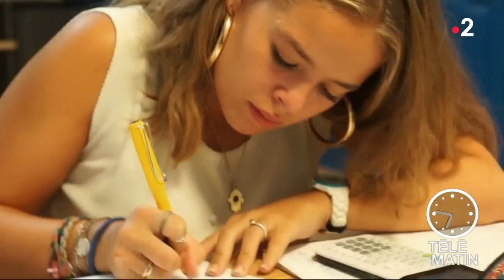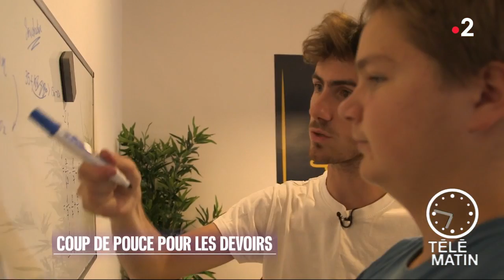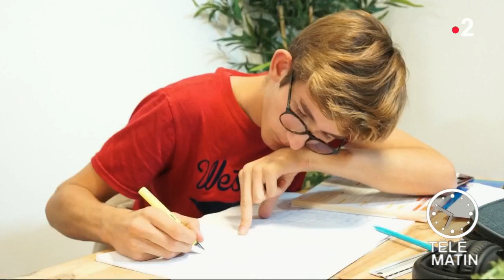Education - La journée du refus de l'échec scolaire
C'est la 11ème édition de la « journée du refus de l'échec scolaire », initiée par l'association l'Ab'Afev qui lutte contre les inégalités. Aujourd'hui, 100 000 jeunes sortent de l'école sans diplôme, pour la plupart ils viennent de milieux défavorisés.